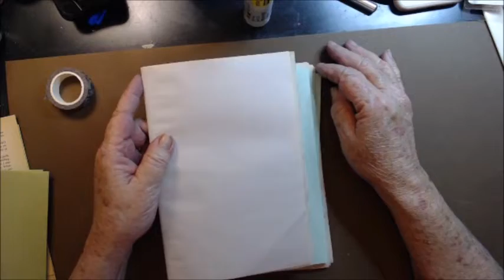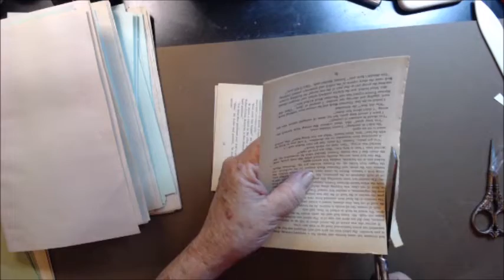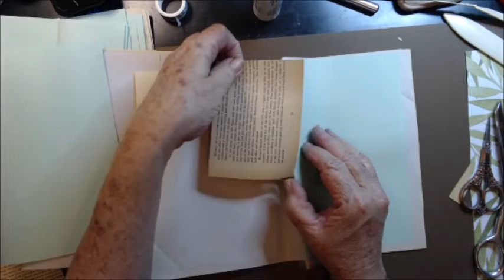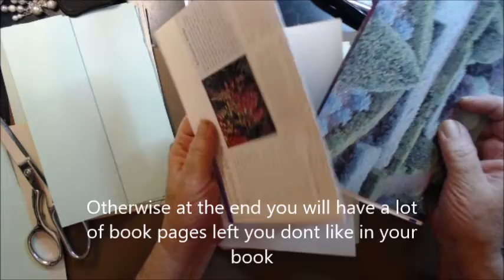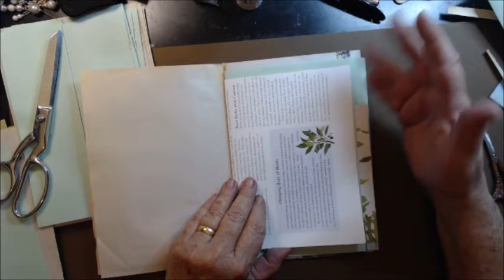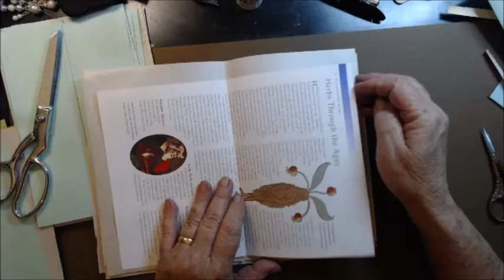Beginners Guide to making Staggered Journal pages Part 1 Requested Guide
I think it is because of all the extra writing space but the word of mouth commission work I get on journals is 9 times out of 10 for a staggered Journal.  They are easy to make and use up a lot of your materials you have around so give it a try.  You wont know if you love it unless you try it.

Please visit our other channel Pete and Kats RV life

and

I love twitter hope to interact with you there as well.